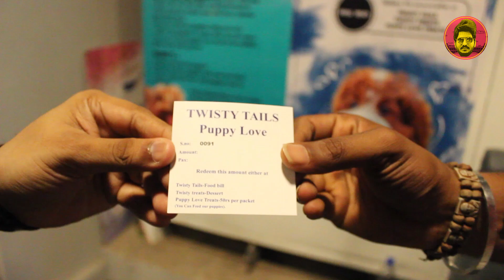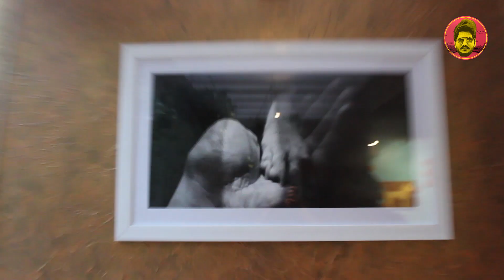Twisty Tails||Dog Themed Restaurant 😍❤️Food with Puppies|| Chennai Paiyan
Dinner with Dogs
Crazy about pets?
Wondered watching neighbour's dogs and felt bad for not having an animal friend?
Then drop in to Twisty Tails to have one-kind-of experience with lovely puppies and also have your favourite dishes after your playtime with them!

Dog themed restaurant and food with puppies

Thank you keep supporting
Chennai Paiyan
Camera : Siva Yo Lv (insta id : siva yo lv)
Cameo : Vijay Krishna (insta id : Vijay_krisna)